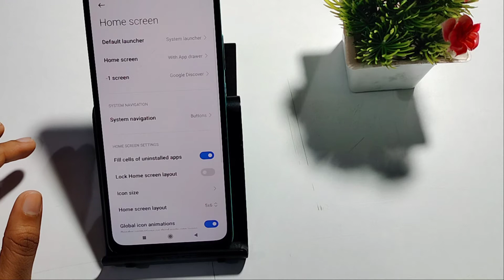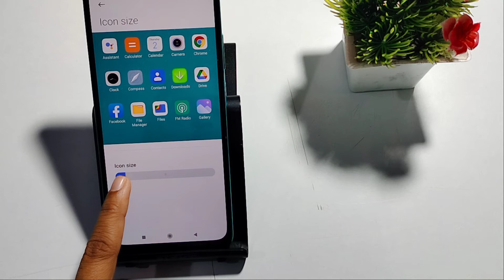poco C31| how to change icons side | icon size setting | icon size change kaise karen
Problem | solution | tips and tricks | app size small kaise kare redmi